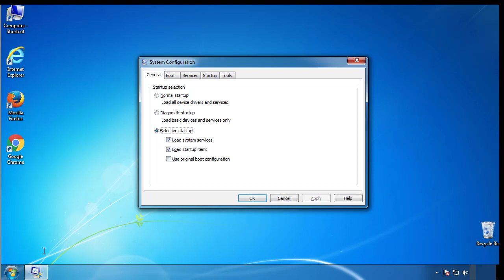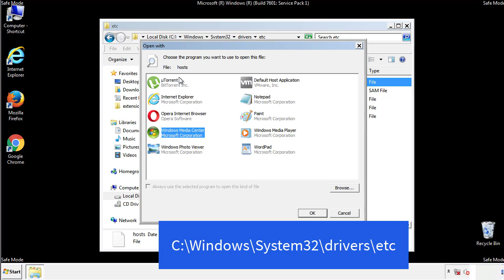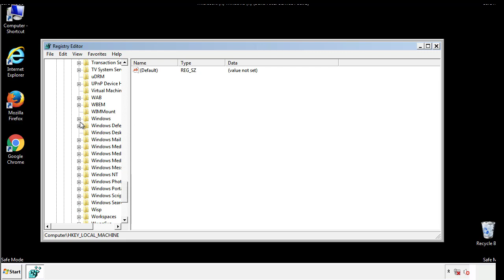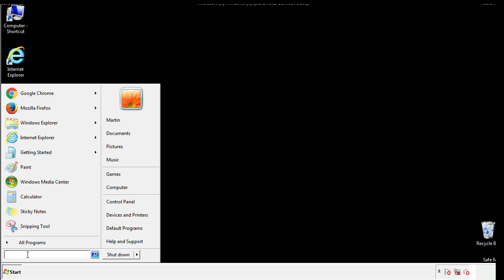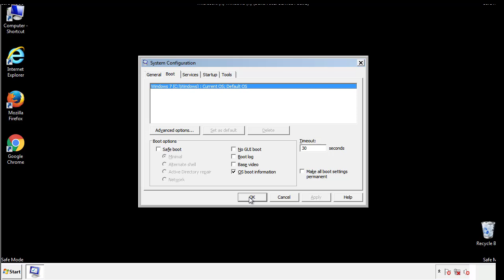Qqqe File Virus Ransomware [.Qqqe ] Removal and Decrypt .Qqqe Files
.Qqqe File Virus Ransomware Removal (+.Qqqe File Recovery)

How to remove Qqqe ransomware (Virus Removal Guide)
.Qqqe Files Virus (STOP) – How to Remove + Restore Files
Remove Qqqe Ransomware and Decrypt .Qqqe Files
Remove .Qqqe Virus (File Recovery+ Ransomware Removal)
.Qqqe File virus - Remove It and Recover Files
How to remove Qqqe Ransomware - virus removal steps
.Qqqe Files (STOP Ransomware) – Remove + Restore Data
.Qqqe file virus ransomware (Restore, Decrypt .Qqqe extension files)
.Qqqe file virus Removal Guide – Help To Decrypt Your Files
Guide – How Do I Decrypt .Qqqe File Extension Virus
.Qqqe file virus Removal Guide +File Recovery
How to Remove .Qqqe Ransomware and Restore .Qqqe Files
Get Rid of .Qqqe file virus (Remove Ransomware + Recover Data)
Remove .Qqqe file virus And Recover Encrypted Files
Remove Qqqe ransomware and retrieve the encrypted files
How To Uninstall .Qqqe file virus From PC
How to Get Rid of .Qqqe file Virus Effectively?
How To Delete .Qqqe file virus From PC
Uninstall .Qqqe ransomware from Windows 10
Remove .Qqqe ransomware virus (+File Recovery)

Howtoremoveguide